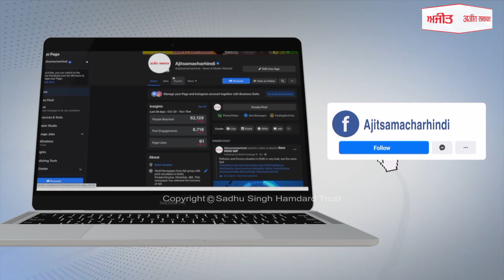ਖੰਨਾ ਵਿਖੇ ਗਗਨਦੀਪ ਦਾ ਹੋਇਆ ਅੰਤਿਮ ਸੰਸਕਾਰ